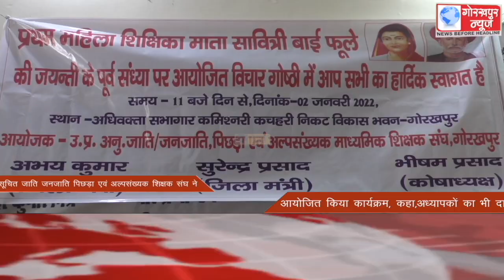GORAKHPUR NEWS Headlines 02-01-2022